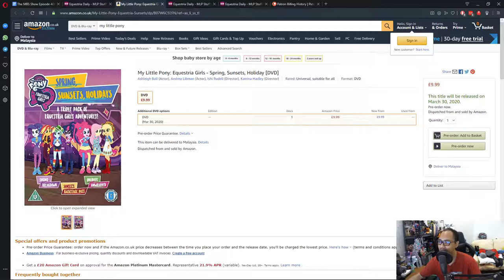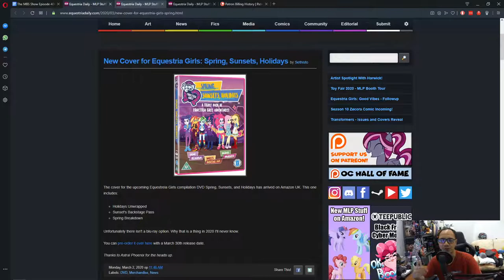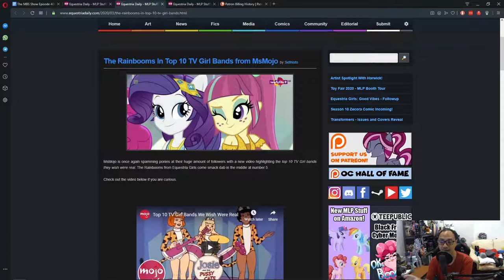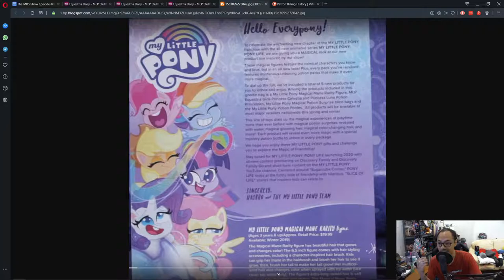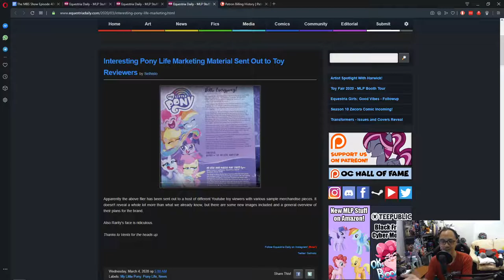The MBS Show Episode 406: Good Things To Come